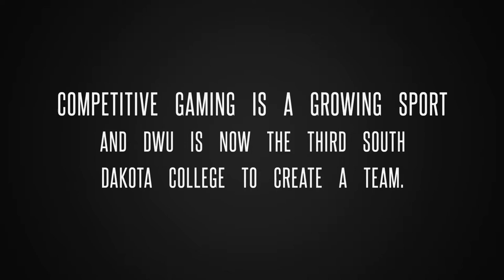DWU ESPORTS Launch Event